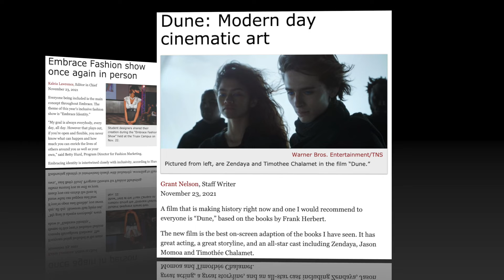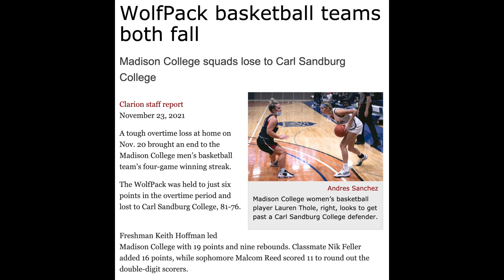Weekly Recap-Issue 7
In case you missed it, here is a weekly recap of the Clarion's Top 5 Stories from Issue 7 published on 11/24/2021.

Embrace Fashion show once again in person- By: Kaleia Lawrence, Editor in Chief
Dune: Modern day cinematic art- By: Grant Nelson, Staff Writer
Why world’s issues are our issues- By: Paige Zezulka, Managing Editor
‘A Day in Her Hijab’ brings together different cultures- By: Iman Alrashid, Staff Writer
WolfPack basketball teams both fall- By: Clarion staff report

Video created by: Paige Zezulka